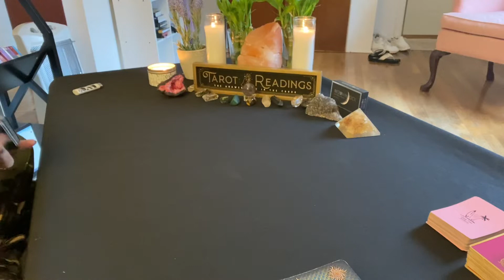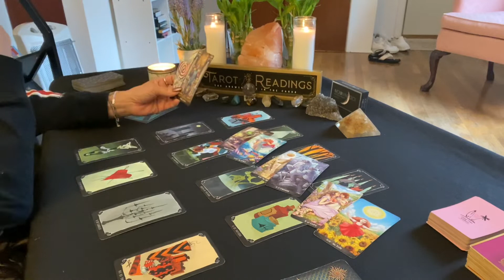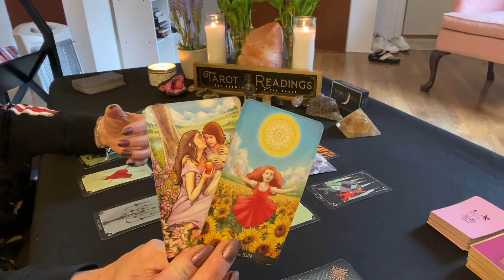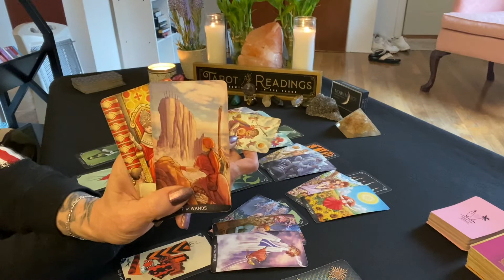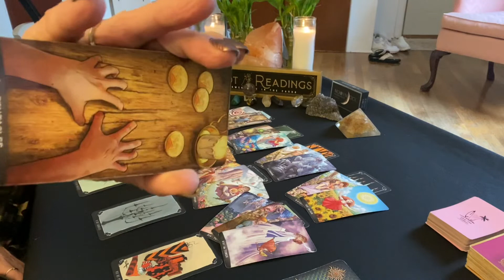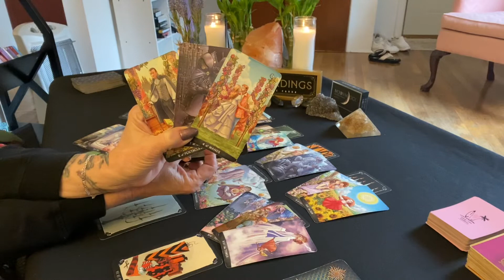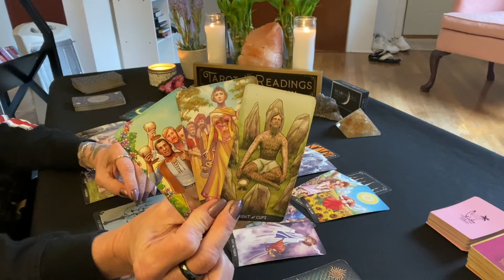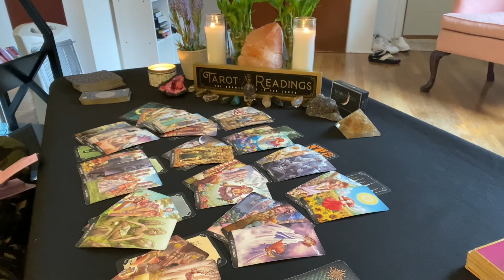SCORPIO ♏️THEIR SPELL ISN’T WORKING ANYMORE! 😵‍💫THE DEATH OF A SITUATION!☠️